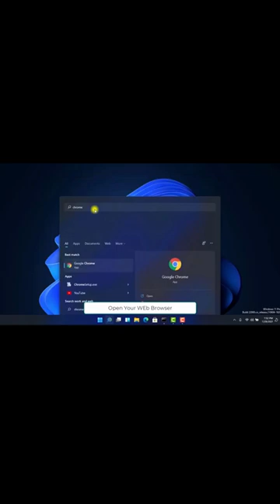Upgrade Seedr For Free 🤩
In this video I explain how to upgrade seedr storage for free..